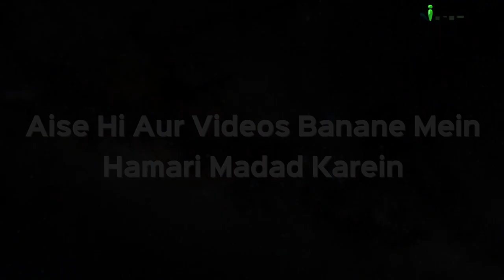Deeni HelpLine Episode 24 | Aapke Sawalo Ke Jawab by Shaikh Kifayatullah Sanabili | iPlus TV